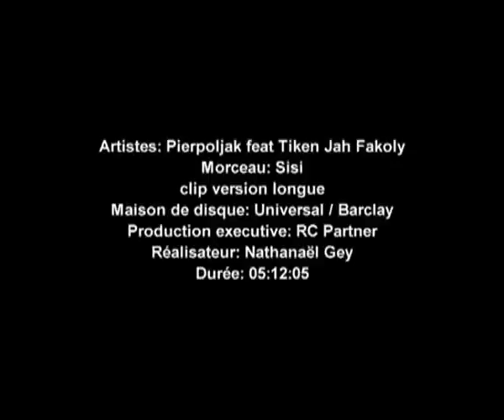Pierpoljak - Si Si (feat Tiken Jah Fakoly)